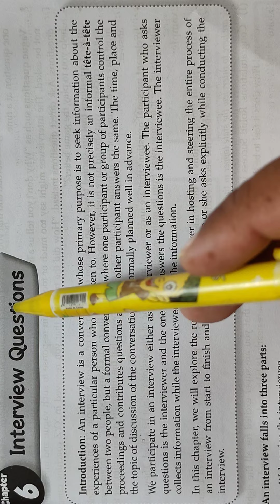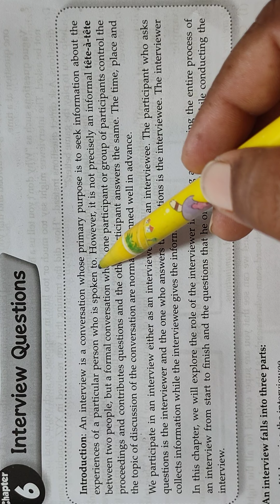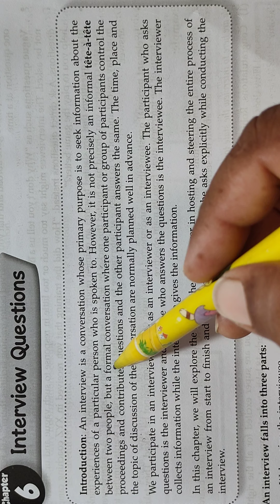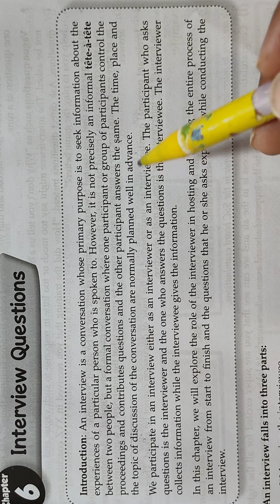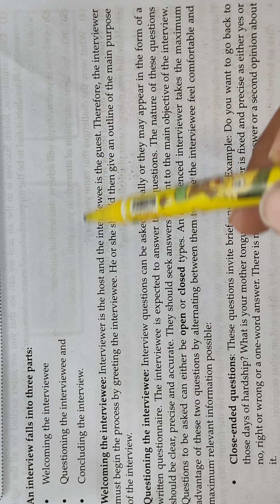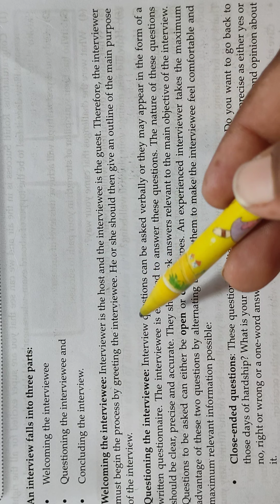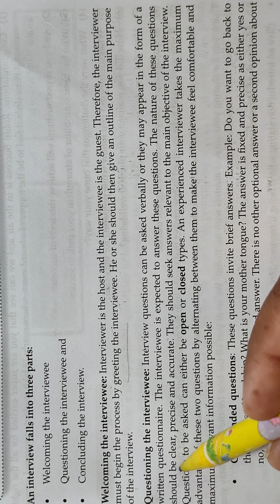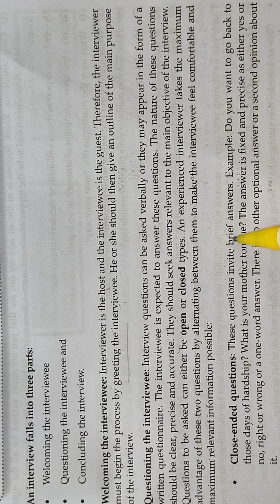Sub. English ( writing skill ) Topic : Interview Question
7th October